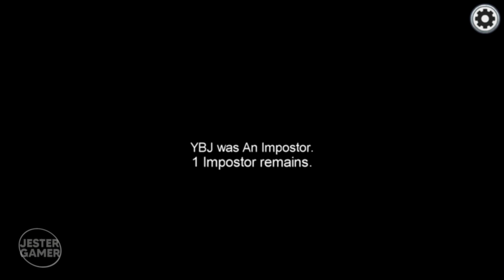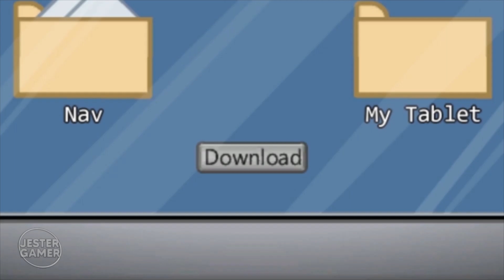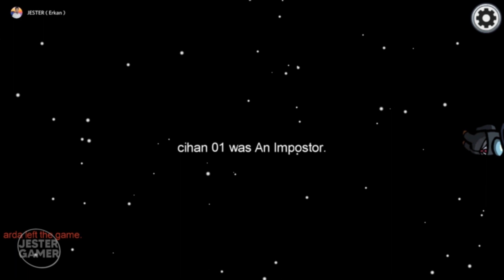Among us Funny Moments 🤣😂 TOP 100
among us
among us funny animation,funny moments in among us
among us bad timing compilation,among us funny moments
among us imposter gameplay,among us bad timing
among us funny moments clean,among us funny moments compilation
among us funny moments youtube,among us funny moments oofy
among us funny moments 2,among us funny moments pumba
among us funny moments animation,among us funny moments and fails
among us memes and funny moments.among us new map
best among us funny moments,
among us animation memes wins fails funny and best moments,
among us game funny moments
among us funny moments memes
among us funny moments tiktok
among us game
among us character
among us free
among us memes